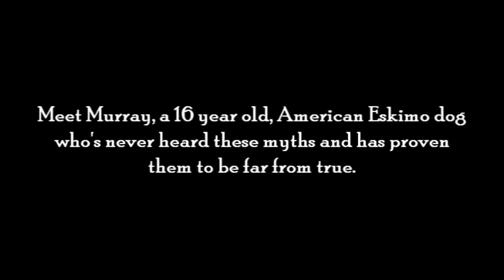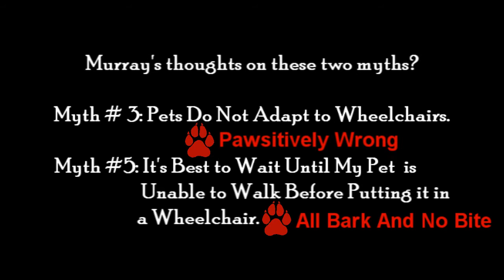Murray disproving a few myths about pet wheelchairs.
Murray is a 16 year old American Eskimo dog who just loves staying active in his cart.